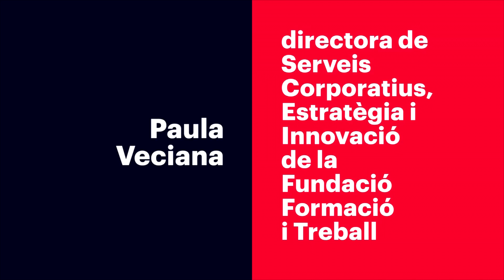Impuls: Formació i Treball